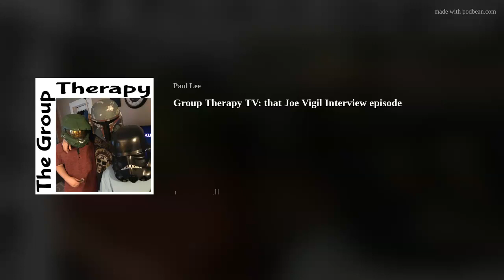Group Therapy TV: that Joe Vigil Interview episode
This week's episode Paul Interviews Indy comic Legend Joe Vigil.( DOG, Gunfighters from Hell, Faust, Sinbuck) We Talk comics , His inspirations, Movie deals, Spaghetti Westerns, Conventions , we also talk about life , family , the gym and getting older